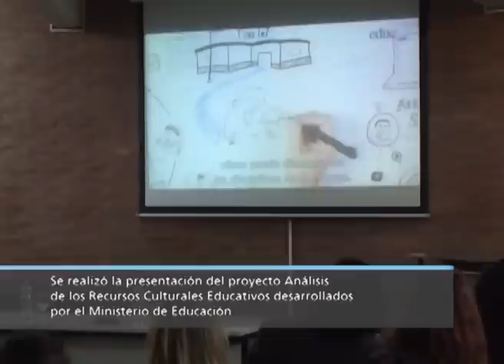UNIVERSIDAD EN NOTICIAS-Presentación Proyecto "Análisis de los Recursos Culturales Educativos"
Se realizó la presentación del proyecto Análisis de los Recursos Culturales Educativos desarrollados por el Ministerio de Educación, impulsado por la Secretaría de Políticas Universitarias y la Universidad Nacional de Cuyo.